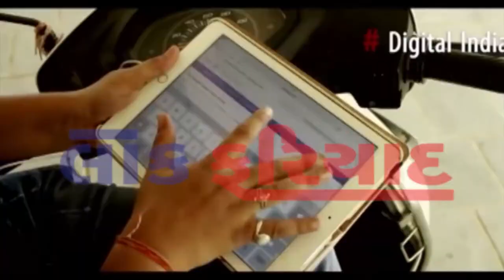5 6 2018 LOK FARIYAD NEWS RAJKOT